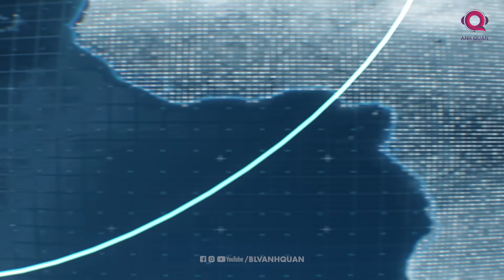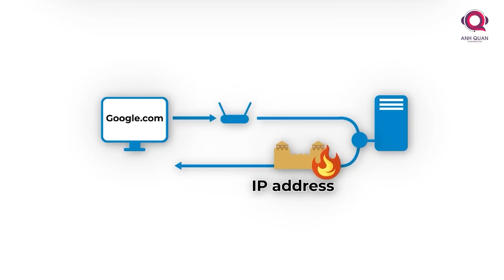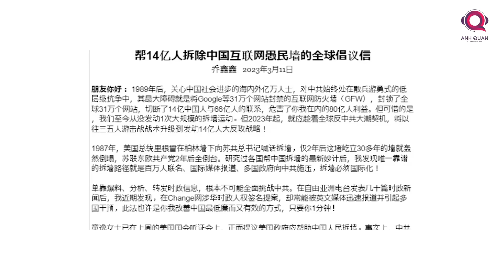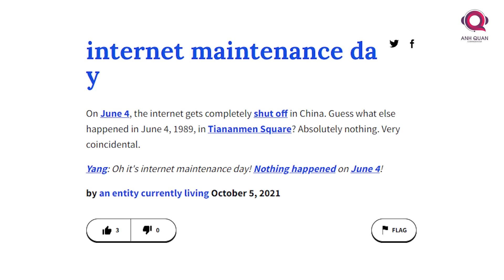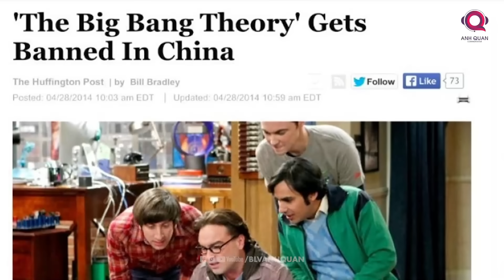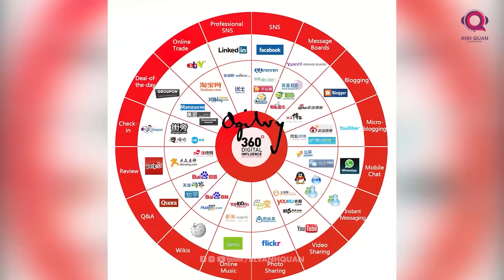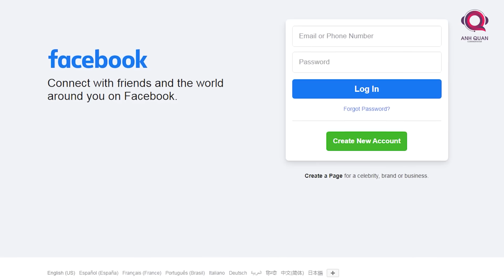CÁCH TRUNG QUỐC KIỂM DUYỆT MỌI THỨ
Cho nên, ở một góc độ nào đó phát triển internet của riêng mình là bước đi thông minh của Trung Quốc. Nhưng mặt khác, sẽ thế nào nếu 1,4 tỷ người bị nhét vào đầu ý niệm Hoàng Sa, Trường Sa không phải của Việt Nam!? Cứ mãi mãi tin rằng những gì giới chức Trung Quốc làm đều được cộng đồng quốc tế ủng hộ, tin tưởng. Và sẽ thế nào nếu hàng tỷ người được nung nấu chủ nghĩa dân tộc cực đoan - người Hán là bá chủ toàn cầu, và phần còn lại đều thù địch